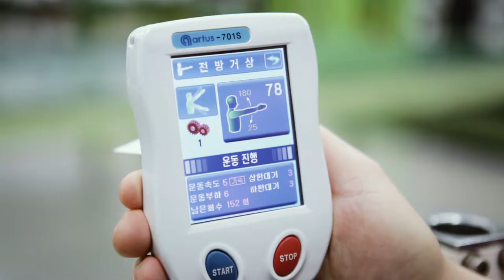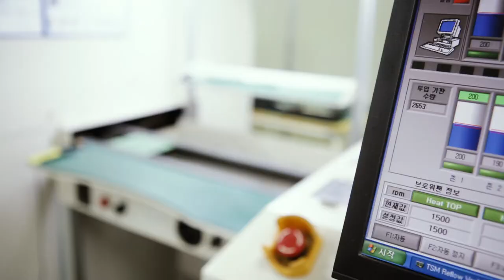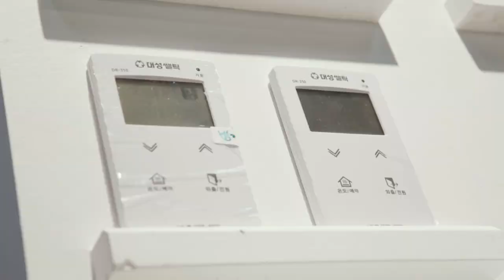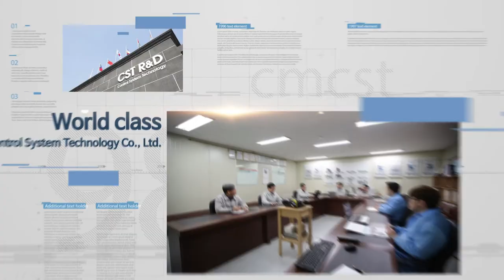CST Co ,Ltd promotional video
Control System Technology, an expert in the industrial digital controller and the medical areas is doing its best for stabled supply of high quality and lost products for customers based on its long-term experiences and proven competences in the technology development and the manufacturing.